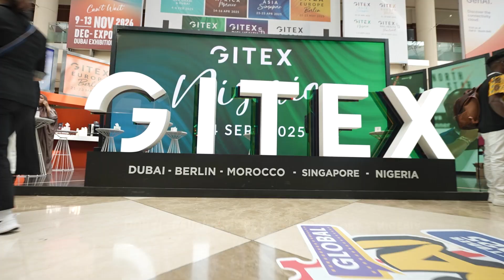Day 2 of LenovoAtGITEX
What an incredible Day 2 at GITEX for Lenovo! 🤩

From showcasing our latest innovations to connecting with amazing tech enthusiasts, we’re having a blast. Can’t wait for what’s next! ✨

Don't miss out - Join us to see how Lenovo’s full-stack AI solutions by Intel® can change the way you work.

يا له من يوم رائع في معرض لينوفو في جيتكس!

من أحدث ابتكاراتنا إلى التواصل مع عشاق التكنولوجيا، شاهد أبرز ما لدينا واشعر بالطاقة.

لا تفوّت الفرصة - انضم إلينا لترى كيف يمكن لحلول الذكاء الاصطناعي المتكاملة من لينوفو أن تغير طريقة عملك.